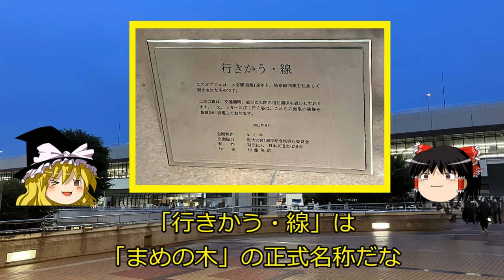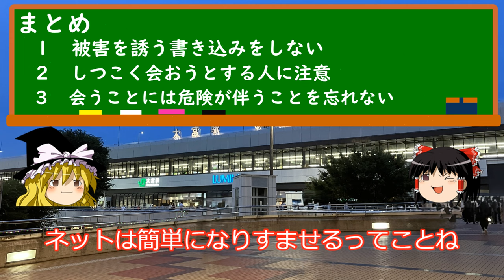【ゆっくり解説】～ＳＮＳでの出会いは危険!?～【サイバー局⑧】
さいたま市大宮区からＳＮＳでの出会いの危険性についてゆっくり解説します。

【ゆっくり解説】～サイバーセキュリティアワード2023表彰式～【サイバー局⑥】

〇SNS（埼玉県警察本部サイバー対策課）
インターネット利用に伴う犯罪の予防やイベント等に関する情報を発信

　使用キャラクター　東方Project（🄫上海アリス幻樂団）
　※イラストレーター　まそ様
　　元素材作者　黒子さん（ゆっくり霊夢）
　　　　　　　　ころポンさん（ゆっくり魔理沙）

○音声合成ライセンス
　ソフトウェア　AquesTalk,AquesTalk２,AquesTalk10
　ライセンスID　AQALCNTUSR02072495